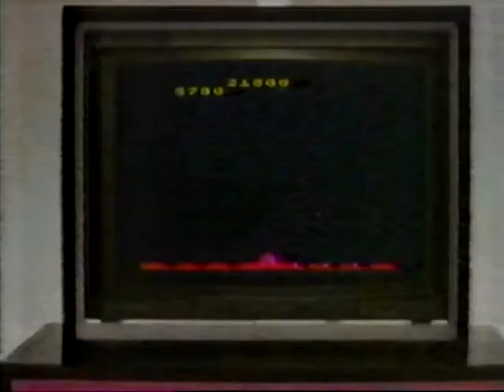80's Ads: Atari 5200 SuperSystem 2 1982